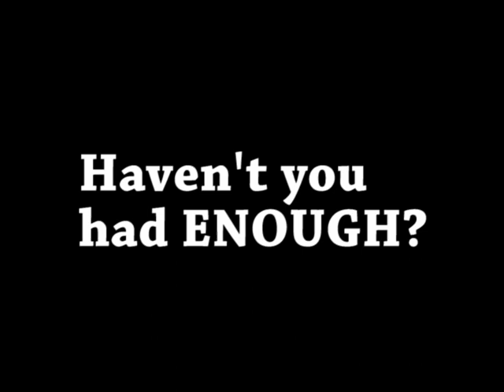Stephen Harper's Ugly Canada.mpg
It's time to get rid of the Harpercons and make our country clean again